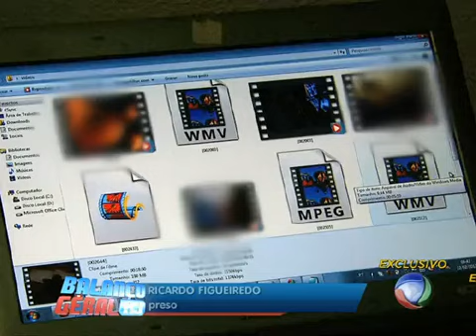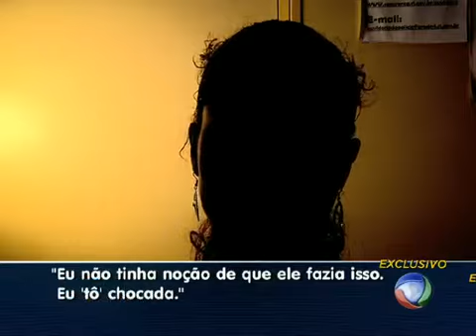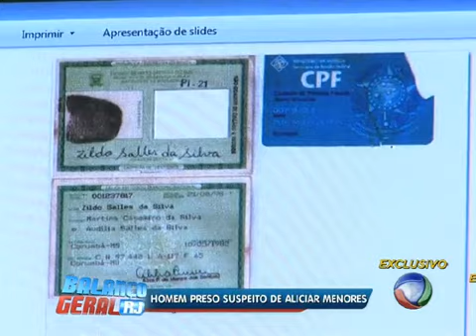Falso produtor de novelas é preso por aliciar menores no Rio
O homem foi preso em casa, no bairro de Brasilândia, em São Gonçalo, na região metropolitana do Rio de Janeiro.O suspeito fazia com que as vítimas enviassem fotos e vídeos de menores sem roupa.